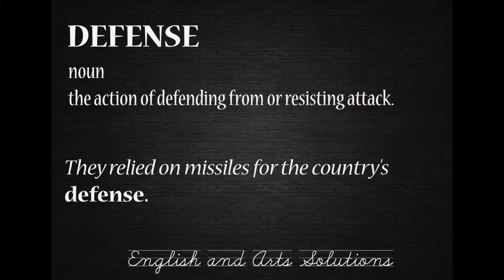Defence or Defense?